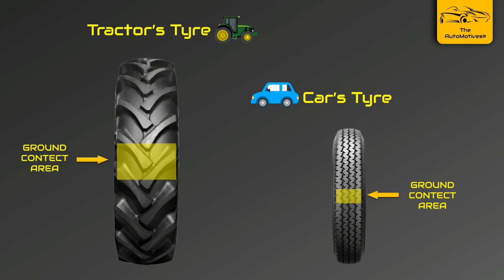[HINDI] Why Tractor's Rear Wheels are Big? : 99% Dont know this!!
Namaskar Dosto aj hum is video me bat karenge tractor ke bare mai!!
ki tractor ke piche ke do wheels bad kyu hote hai?
what is the reason behind the bigger rear wheels in tractors?

to ap is video ko dekhte rahiye aur mai apse bat karunga isi ke barey mai!!